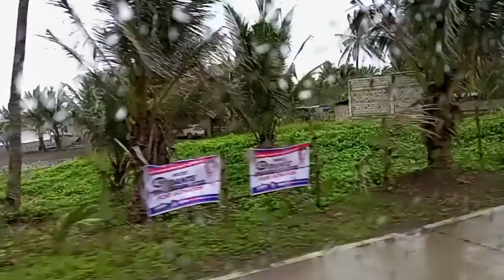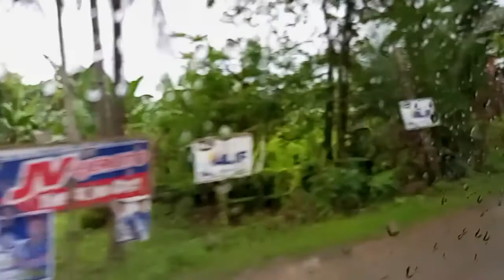GOING TO BRGY.IBONA, DINGALAN AURORA, KENNKIBURT BEACH AND RESORT.